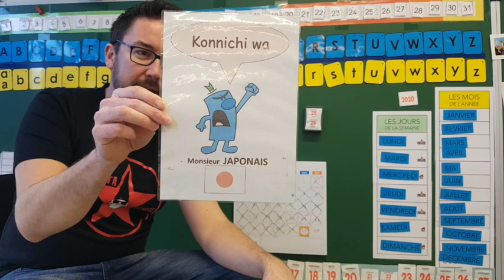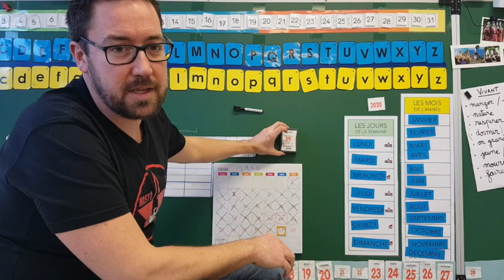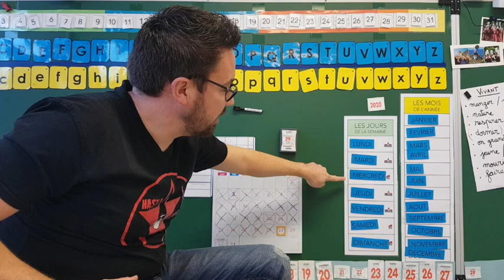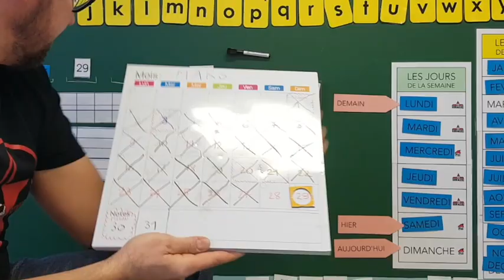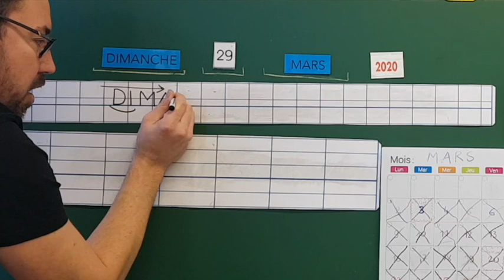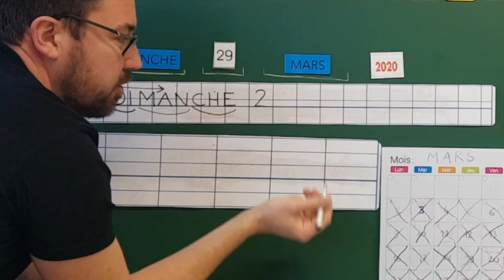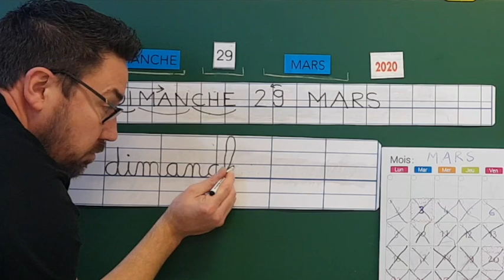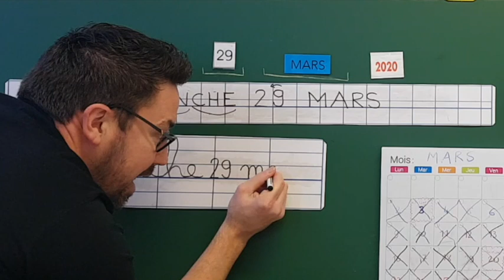Maternelle - Le rituel de la date - DIMANCHE 29 MARS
Dans le cadre de la Continuité pédagogique liée au confinement de MARS 2020, je vous Dans le cadre de la Continuité pédagogique liée au confinement de MARS 2020, je vous propose ce petit RDV rituel de la date, tel que je le faisais chaque matin avec mes élèves.
Matériel annexe :
- imprimez (ou reproduire) le document "AFFICHAGES JOURS ET MOIS" pour recréer les mêmes colonnes que dans la classe.
- Imprimez (ou reproduire) le document "Frise numérique"
- Un cahier ou une feuille blanche (avec une simple ligne pour l'écriture de la date)
Docs à télécharger :
Page facebook @julien.instit